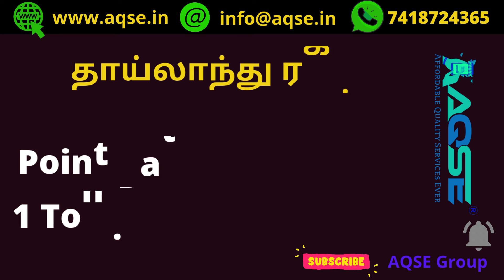மல்லூர் மில் குச்சிக்கிழங்கு விலை | Tapioca Rate At Mallur Sago Factory | Kuchikilangu Vilai Indru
மல்லூர் மரவள்ளிக்கிழங்கு விலை 11/11/2024 | Mallur Maravalli Kilangu Rate Today | Mallur Tapioca Price Today | മരച്ചീനി വില | மரவள்ளிக்கிழங்கு அறுவடை | कसावा कीमत | سوق التابيوكا | سعر سوق التابيوكا |

Cassava Root Prices update
மரச்சினி கிழங்கு விலை
இன்றைய மரவள்ளிக்கிழங்கு விலை
இன்றைய மரவள்ளிக்கிழங்கு பாயிண்ட் விலை
Daily Tapioca Price Update @AQSEGroup
कसावा कीमत
മരച്ചീനി വില
木薯价格
ราคามันสำปะหลัง
ఈ రోజు టాపియోకా ధర

உணவு பயன்பாடு மற்றும் சிப்ஸ் தயாரிப்புக்கு 1 டன் மரவள்ளிக்கிழங்கு விலை

For Chips Manufacturing 1 Ton Tapioca Rate

சேகோ ஆலைகளுக்கு 1 டன் மரவள்ளிக்கிழங்கு விலை

சேகோ ஆலைகளுக்கு கொள்முதல் ஆகும் மரவள்ளிக்கிழங்கு விலை

For Sago Factory 1 Ton Ton Tapioca Rate

முள்ளுவாடி ரக மரவள்ளி விலை
சேலம் மரவள்ளிக்கிழங்கு விலை
Cassava Root Today Price
cassava Root Price Increase Due To Higher Demand
Tapioca Farmers Benefit from High Prices

மல்லூர் ஒரு டன் மரவள்ளிக்கிழங்கு விலை நிலவரம்
ஆத்தூரில் ஒரு டன் மரவள்ளிக்கிழங்கு விலை நிலவரம்
ராசிபுரத்தில் ஒரு டன் மரவள்ளிக்கிழங்கு விலை நிலவரம்
Rasipuram Tapioca Market Rate
Aathur Tapioca Market Rate
Maravalli Kilangu Price
Shri Varalakshmi Sago Foods Private Limited Tapioca Market Rate
ராசிபுரம் மரவள்ளி கிழங்கு மார்க்கெட் நிலவரம்
ஆத்தூர் மரவள்ளி கிழங்கு மார்க்கெட் நிலவரம்
Maravalli Kilangu Bomma Padam
தாய்லாந்து ரக மரவள்ளி விலை

Business Ideas in Tapioca Tamil
Business Place in Tamil
Know The Tapioca Rate Today

AQSE Group
LED Lights Available At Best Price

If I've used any other's content then i will definitely credit himv